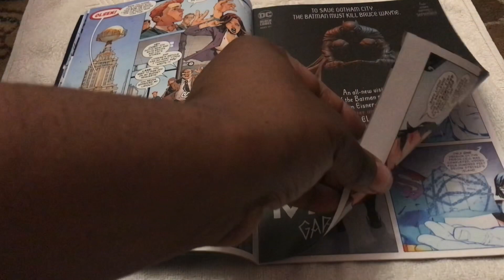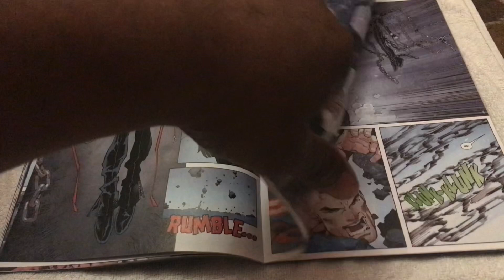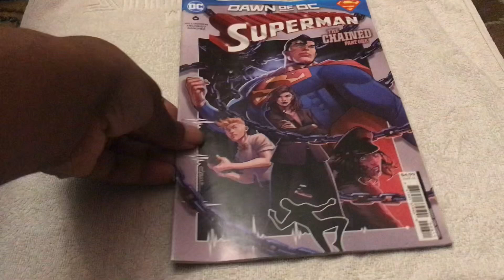Superman Issue 6 “The Chained Part One” DC Comics